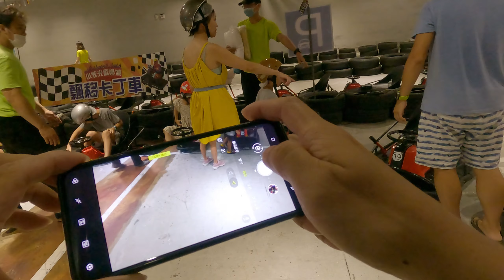花蓮台開飄移卡丁車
=熱門影片=收錄最多點閱數影片